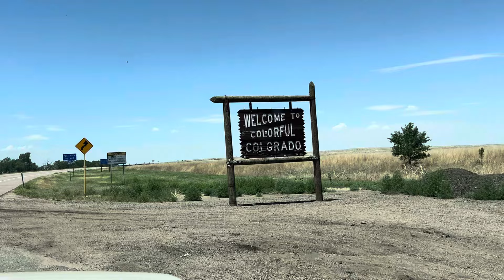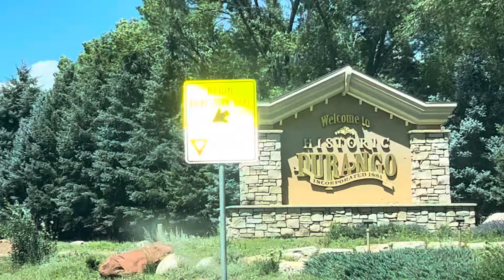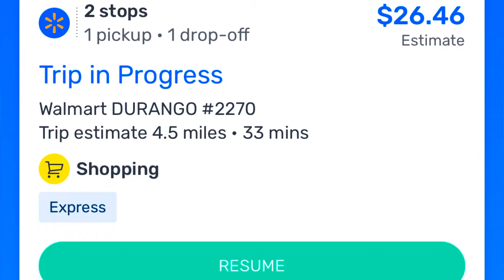Walmart Spark Delivery (State to State?)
Me traveling for Kansas to Colorado to find out if I can Spark from State to State